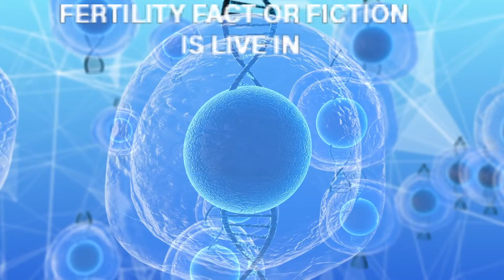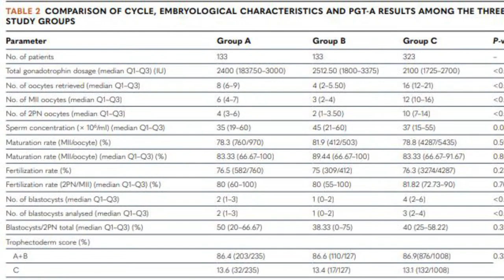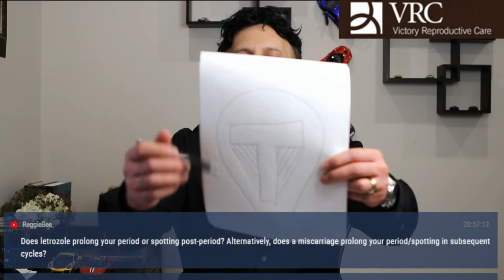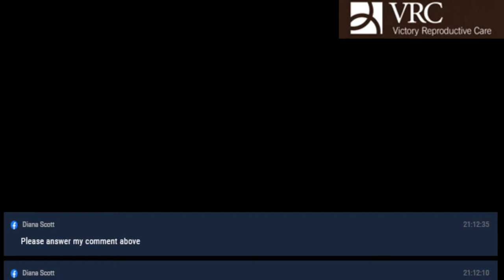Fertility Fact or Fiction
Answering all your fertility questions live.